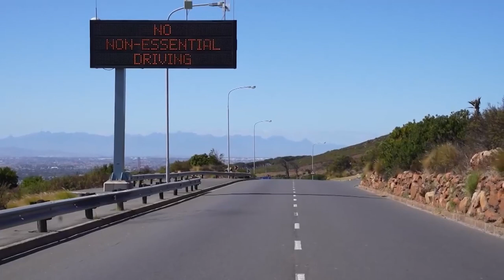Sudáfrica estima que su cifra real de casos de Covid-19 ronda los 12 millones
El Ministerio de Salud de Sudáfrica estima que la cifra real de contagios de COVID-19 en el país, a la espera de los resultados completos de los estudios nacionales de seroprevalencia, ronda los 12 millones (alrededor de un 20 % de la población), pese a que solo se detectaron oficialmente 650.749.